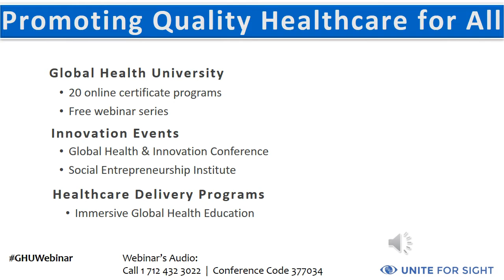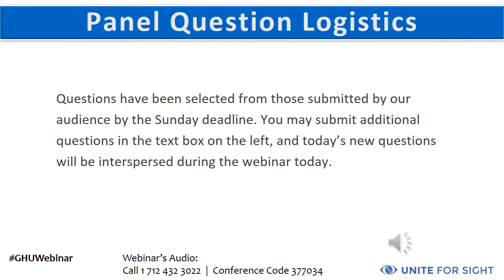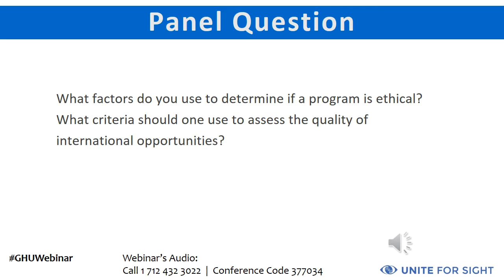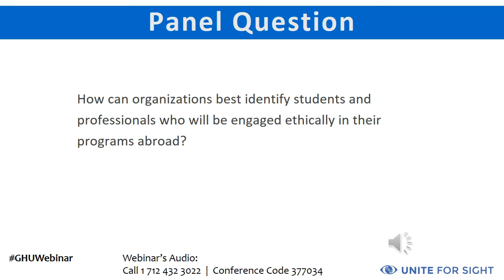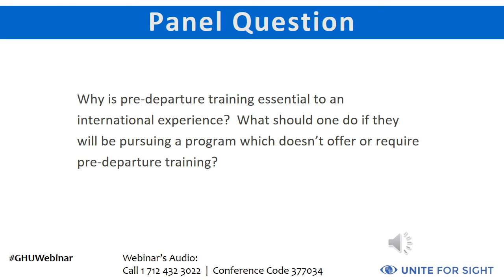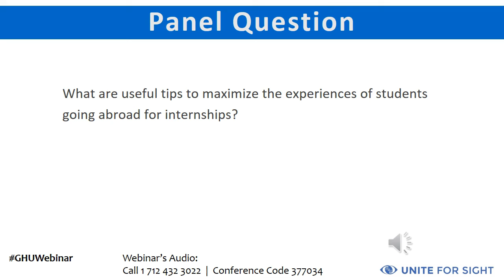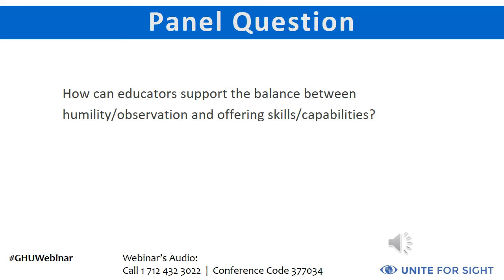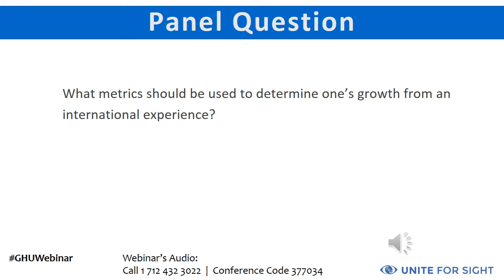Making the Most of an International Experience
This webinar was recorded on January 19th, 2016, and is a program of Unite For Sight's Global Health University

Learn from leading experts about international experiences. This webinar includes guidance and advice from six panelists. Gain insight about identifying quality international experiences, preparing oneself for the humility necessary for international experiences, pre-departure training and preparation, reflections during and after the international experience, what it means to be a global citizen, etc.

Webinar Panelists:

• Ned Breslin, Partnership and Strategic Investments Executive Vice President, Wounded Warrior Project
• Scott Corlew, Global Health Consultant
• Shin Daimyo, Senior Advisor for Mental Health, Partners In Health; Paul and Daisy Soros Fellow; MSN Candidate, Yale School of Nursing
• Marie H. Martin, Assistant Director of Education and Training, Vanderbilt University Institute for Global Health
• Richard Skolnik, Lecturer, Department of Health Policy and Management, Yale School of Public Health; Author, "Essentials of Global Health/Global Health 101"
• Moderated by Jennifer Staple-Clark, Founder and CEO, Unite For Sight

Unite For Sight's Global Health and Social Entrepreneurship Webinar Series details can be seen